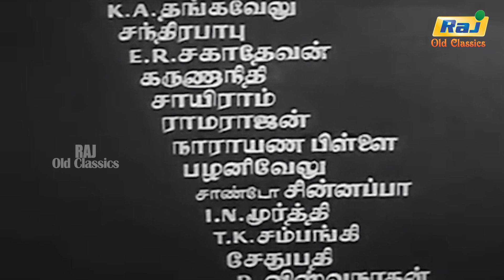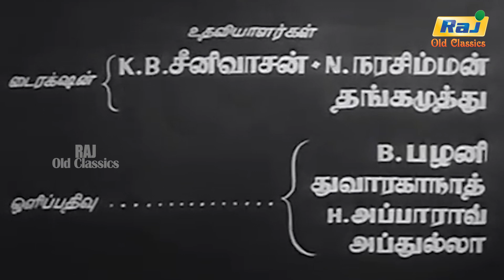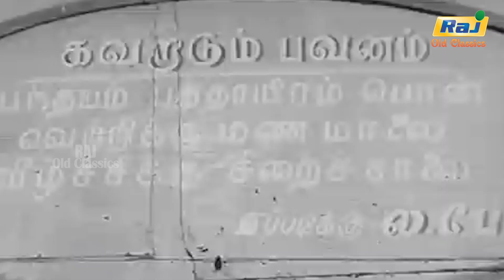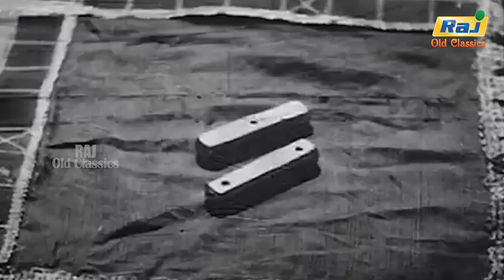Gulebagavali Full Movie | M. G. Ramachandran | T. R. Rajakumari | Rajasulochana | Raj Old Classics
Gulebakavali is a 1955 Indian Tamil-language action adventure film produced and directed by T. R. Ramanna, and written by Thanjai N. Ramaiah Dass. The film stars M. G. Ramachandran, T. R. Rajakumari, Rajasulochana and G. Varalakshmi. Based on the story of the same name from the Arabic folklore collection, One Thousand and One Nights, it tells the story of a young prince who sets out to the kingdom of Bakavali to find a mysterious flower which is believed to have the power to restore his father's eyesight.

Screenplay by Thanjai N. Ramaiah Dass
Produced by T. R. Ramanna
Starring M. G. Ramachandran
T. R. Rajakumari
Rajasulochana
G. Varalakshmi
Cinematography T. K. Rajabahathar
Edited by M. S. Mani
A. Thangaraj